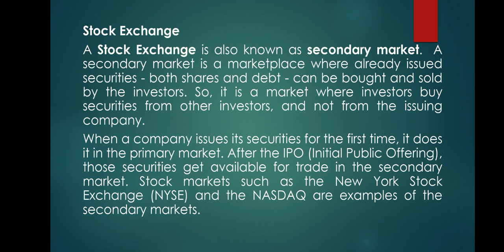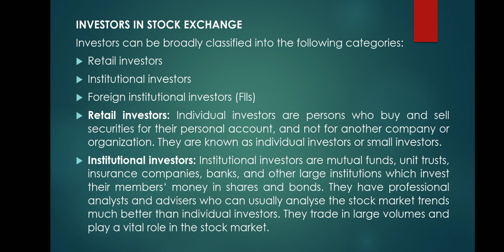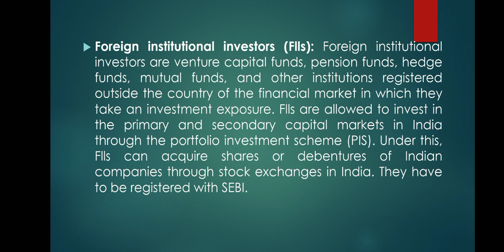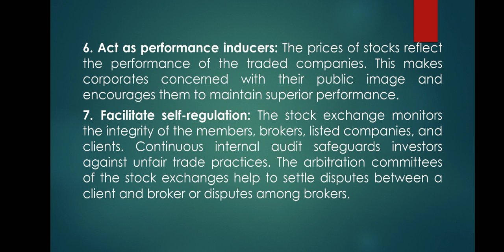M.Com Final: ‘Stock Exchange’ by Ms. Akshatha . S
Mangalore University, M.Com Final, Capital Market Oprtations, Stock exchange.